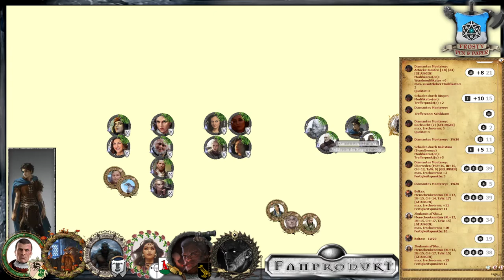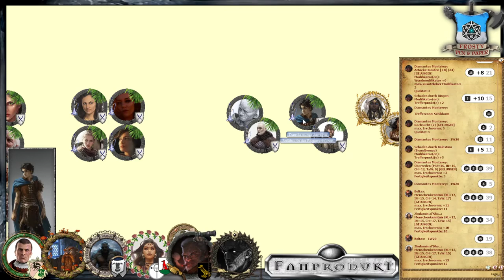[8] [DSA] Bahamuts Ruf - Auf blutigen Wogen: Die Herausforderung im Nebel (1.8)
Khunchom, Herz der Tulamidenreiche. Endlich wieder in der Werft. Die Helden brauchen eine neue Crew, denn die Alte muss oder will ausgetauscht werden. Die Magierakademie, verschiedenste Tempel und Händler rufen nach ihnen...

Wir spielen die Kampagne Bahamuts Ruf. Thematisiert wird das kommende Jahr der Fluten. Darion Paligan und die Schergen der Charyptoroth wollen Aventurien in den schwarzen Wassern ertränken. Die Helden müssen sie aufhalten!

Abenteuer 152 - Goldene Flügel
Abenteuer 173 - Phileasson Saga
Abenteuer 178 - Der Lilienthron

Lets Play DSA Bahamuts Ruf - Auf blutigen Wogen

Meine Ausrüstung:
Rode NTUSB Kondensatormikrofon

▬ Künstler ▬

▬  Kanal-Unterstützung  ▬

▬  Rechtliches  ▬

§ 51 Zitate
1. einzelne Werke nach der Veröffentlichung in ein selbständiges wissenschaftliches Werk zur Erläuterung des Inhalts aufgenommen werden,
2. Stellen eines Werkes nach der Veröffentlichung in einem selbständigen Sprachwerk angeführt werden,
3. einzelne Stellen eines erschienenen Werkes der Musik in einem selbständigen Werk der Musik angeführt werden.